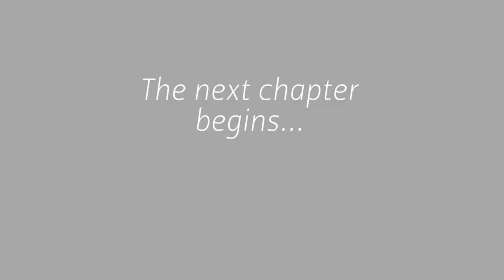Ashley + Steve's Engagement